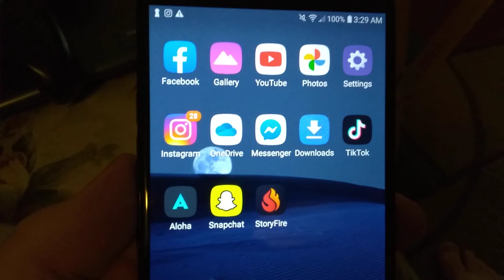I Created A StoryFire Account